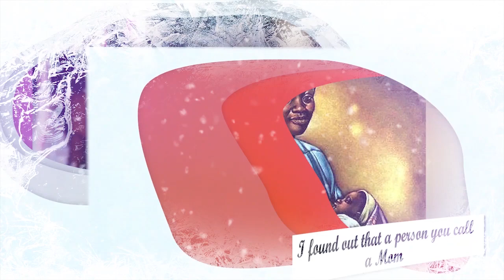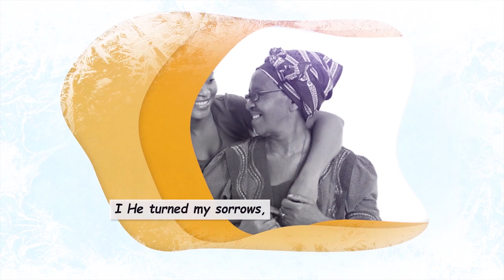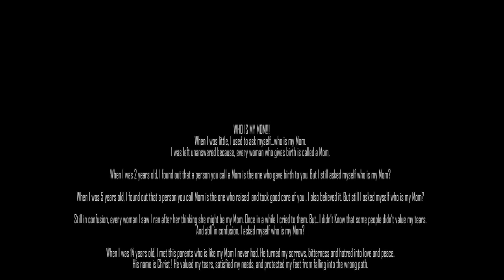Poem "Who is my mom?" by Denyse UMUTESI (Official Video lyrics)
Who is my mom? by Denyse UMUTESI
Script : Denyse UMUTESI
Audio: EAGLE SOUND by Ngaga pro
Video lyrics : IRIMAGE STUDIOS
Edited by Thazzo